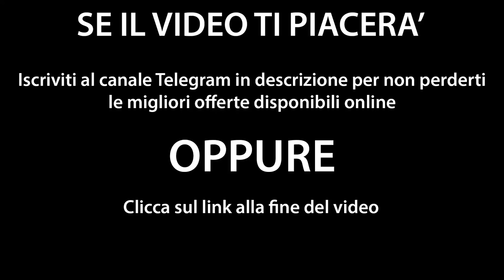Inghilterra-Islanda 1-2 HD Highlights - All Goals - UEFA Euro 2016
Euro 2016, Inghilterra-Islanda 1-2: è la Brexit del calcio, Hodgson fa flop
Sigurdsson e Sigthorsson ribaltano il vantaggio di Rooney su rigore ed entrano nella storia: ora la Francia ai quarti di finale
Ascolta
0
27 GIUGNO 2016 - MILANO
L'esultanza di Sigthorsson , autore del gol partita. Ap
Brexitson. Nella settimana del referendum che ha deciso l’uscita del Regno Unito dall’Unione Europea, l’Inghilterra lascia l’Europeo agli ottavi di finale: avanza invece la sorpresissima Islanda, che vince 2-1 grazie ai gol di Sigurdsson e Sigthorsson. Loro, all’ingresso nell’UE hanno detto no poco prima di varcare la soglia della porta, ma di salutare Euro 2016 non ne vogliono proprio sapere. Avanzano, e nei quarti se la vedranno con la Francia padrona di casa, la favola si fa sempre più complicata e affascinante.
DORMITE — Qui la politica c’entra poco però, il problema è che gli inglesi hanno pochissimo feeling con il torneo: non superano il primo turno della fase a eliminazione diretta da 20 anni, quando l’Europeo si giocava a casa loro. Eppure a Nizza la tavola sembrava apparecchiata per un’abbuffata, con il rigore di Rooney servito per l’antipasto dopo appena quattro minuti (Halldorsson travolge Sterling in uscita). Invece la banda Hodgson si appisola già dopo la prima portata e si ritrova sotto nel giro di un quarto d’ora. Grandi dormite in particolare dalle parti di Walker e Cahill, che assistono ai tocchi vincenti di Ragnar Sigurdsson (al 6’, mentre sugli spalti si faceva ancora festa per il primo gol del capitano inglese a Euro 2016) e Sigthorsson (al 18’, al termine di un’azione da applausi). Non può mancare all’appello il solito Hart, che ci mette del suo sul raddoppio-ribaltone dei “vichinghi”: è sulla traiettoria del destro di Sigthorsson, ma ci arriva male e tardi.
FALLIMENTO KANE — Ci sarebbe tutto il tempo per raddrizzare la serataccia, ma di fronte alla generosità e all’ordine tattico degli islandesi vengono fuori tutti i limiti emotivi di una nazionale tanto talentuosa quanto acerba come lo è quella inglese. Kane, tornato titolare dopo due panchine, è l’emblema del flop: in questo Europeo il bomber 22enne del Tottenham è rimasto solo una promessa di gol e poco altro. Hodgson ha puntato tutto su di lui e lo ha tenuto in campo fino alla fine, passando dal 4-3-3 al doppio centravanti con l’ingresso di Vardy nella ripresa, ma non è cambiato più di tanto. Possesso sterile inglese, islandesi attenti a chiudere tutti gli spazi e pronti a ripartire: più dei tiracci da fuori di Wilshere o dei colpi di testa molli di Kane (che regala anche una punizione sballata da buonissima posizione e si becca i fischi di mezzo stadio quando ne batte malissimo un'altra nel finale), a Nizza si trema per la botta di Saevarsson o l’acrobazia di Ragnar Sigurdsson, che per poco non firma una storica doppietta. Ma per la storia basta e avanza il risultato che campeggia sul tabellone dello stadio di Nizza: Cenerentola Islanda è nell'Olimpo dell'Europa.